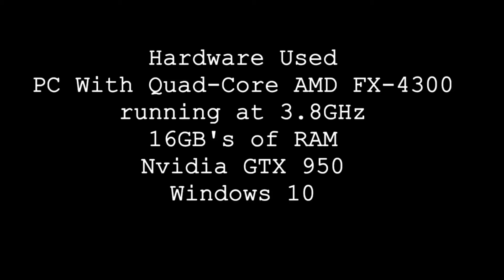Burning The Sands Of The Pyramid, High Stakes Style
It's time to burn the sands of Egypt, High Stakes style. Only the fast and breeze past the desert winds. Originally converted by Ryan T and adapted to High Stakes by NFSFAN83 (just one of his many cool tracks), one can now scream past the Pyramids 90 to nothing. One needs a fast car too. Don't let the desert mirage fool you. The Caprice Classic, made by BrabusAMG, can burn rubber on the desert sands with ease. Can the Egyptian sands handle the smell of gasoline in the air?

Cars Used:
86 Chevrolet Caprice by BrabusAMG

Exotica Amiga Database

Game Track 8 by EA
NFS High Stakes
Software Used
OBS Studio
Audacity
KDEnlive

NFS High Stakes

DX9 Thrash Driver